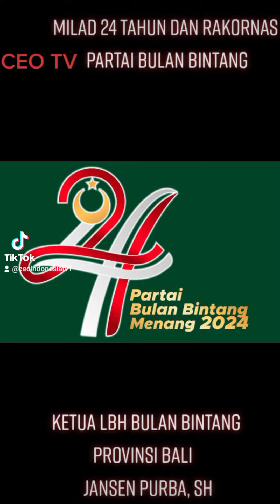Ketua LBH Bulan Bintang Provinsi Bali Jansen Purba, SH :: Persuasif Menggalang. Kembali Basis Massa